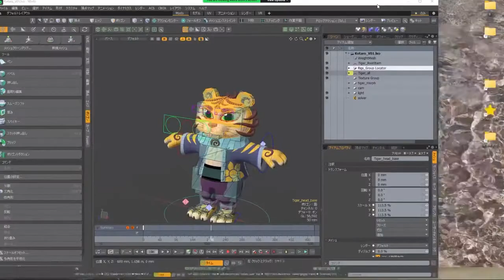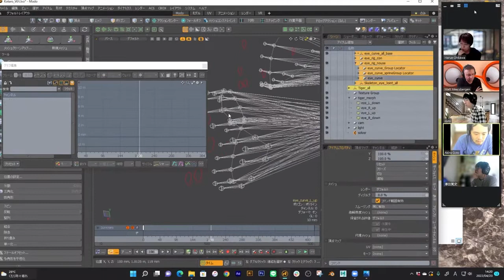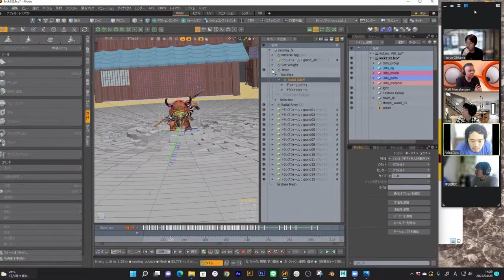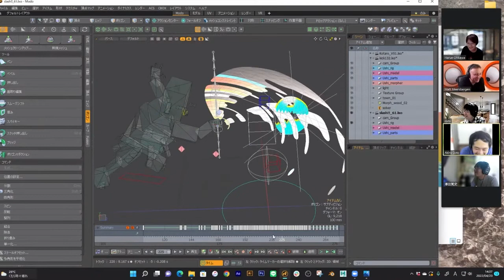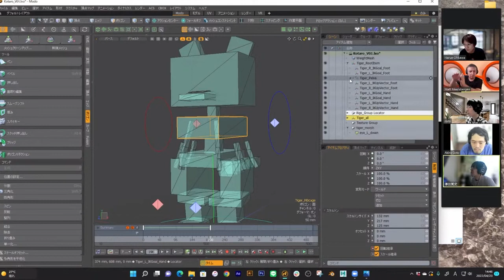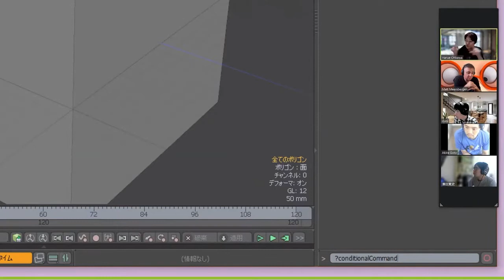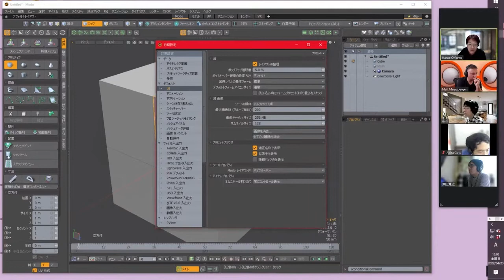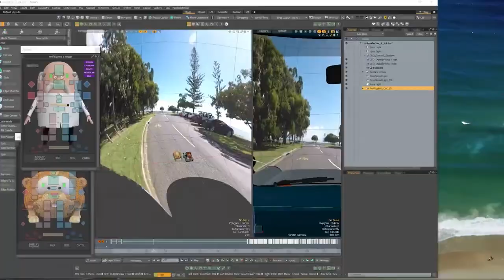「MODOって？」第20回｜クリエイターAkira Goto氏による作品紹介・MODO次期バージョン16.0新機能チラミセ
・クリエイターAkira Goto氏(@akiragbee)による作品紹介
・MODO次期バージョン16.0新機能チラミセ(MJG)

ご紹介いただいた目のリグはホントすごく勉強になりました。ありがとうございました！

MODO情報をお届けするライブストリーミング配信「MODOって？」です。
MODO話、CG業界,　アニメ業界などなどをゆるくお届けしておりますので、ご興味をお持ちの方はぜひ見てください！